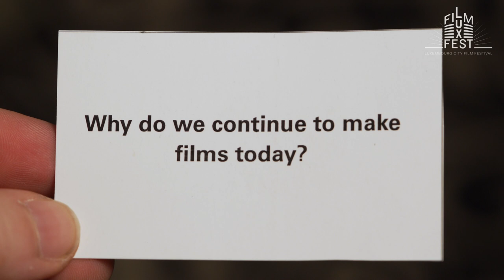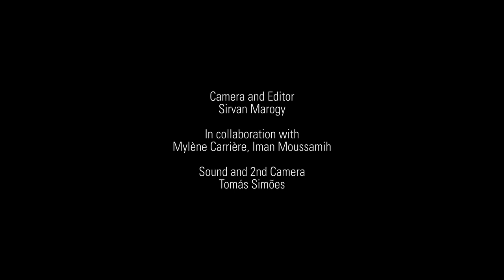And... Cut! presents Margarethe Von Trotta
Meet the film director of 'Ingeborg Bachmann' which premiered at the Luxembourg City Film Festival.

And...Cut! Is a series of short interviews about Cinema, why and how we make it, through the voices of those who make it.

The series has been produced and shot during the 13th edition of the Luxembourg City Film Festival, March 2nd to March 12th, 2023.

Production : Centre national de l’audiovisuel (CNA)
In collaboration with : Luxembourg City Film Festival
With the support of : Hôtel Place d'Armes
Direction and editing : Sirvan Marogy
In collaboration with : Mylène Carrière and Iman Moussamih (CNA)
Sound and assistant director : Tomas Simoes